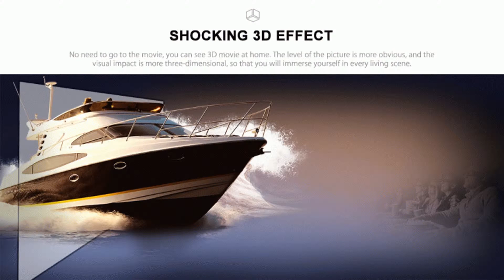Alfawise A12 2000 Lumens Smart Projector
1280 x 720 Support HD 1080P TV HDMI VGA AV SD USB Xbox for Laptop
995Wh Battery / CN Plug
Main Features:
●Shock red and blue 3D effect
●1080P high resolution
●Built-in HiFi speakers
●Manual keystone correction
●20000 hours lamp life
● Maximum screen size up to 130 inch
● Two infrared receivers for better and faster signal receiving
● With U45 lens protective circle, the lens won't be scratched easily